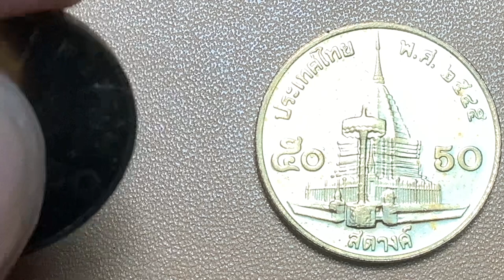พ.ศ.2545 เหรียญกษาปณ์(ทองเหลือง)หมุนเวียน 50 สตางค์ วัดพระธาตุดอยสุเทพ